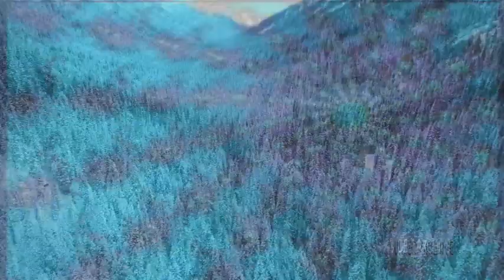Boris - Pink, Smile, full albums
Boris (ボリス, Borisu) is a Japanese band formed in 1992 in Tokyo and composed of drummer Atsuo, guitarist/bassist Takeshi, and guitarist/keyboardist Wata. All three members contribute vocals. Their work has drawn variously on styles such as sludge metal, drone, metal, noise, psychedelia, and minimalism.[1] Boris has released more than 20 studio albums on various labels around the world, as well as a variety of live albums, compilations, EPs, singles, and collaborative albums. They have collaborated with acts such as Sunn O))), Merzbow, Keiji Haino, and guitarist Michio Kurihara.
Pink is the tenth album by Japanese experimental music band Boris. It was originally released in 2005 through Diwphalanx Records in Japan and subsequently reissued in 2006 by American label Southern Lord Records.

The album's length was extended significantly on the LP version of the album. For the 2006 reissue of Pink, the album's cover art, track order, and length were modified from the original version released in Japan in 2005. Additionally, a music video was shot for the title track which was limited to 100 copies on DVD. Since then, the music video has been included in the limited edition of the album Smile, also published by Southern Lord.

An expanded reissue of the album using the original Japanese filled stencil-style art was announced for worldwide release by Sargent House on May 9, 2016, simultaneously debuting new track "Are You Ready" from its bonus disc.[1] Later the same month, NPR Music hosted a stream of an additional new song from the release, "SOFUN".[2] Sargent House streamed the bonus disc via their SoundCloud page the day before it was released on July 8, 2016.[3] The full-length version of the track "Farewell" from the LP edition appears on Boris / Variations + Live in Japan. It was also re-recorded for Boris' collaborative studio album with Merzbow, Gensho.

Pink has been met with critical acclaim, particularly for incorporating more melody into the band's abrasive sound. It is regarded as Boris' breakthrough, and several music sites have listed it as one of the best albums, metal or otherwise, of the 2000s.
Boris was originally a four-piece band with Atsuo on lead vocals, Wata on guitar, Takeshi on bass, and Nagata on drums. The band is named after a song of the same name on the Melvins album Bullhead.[1] Boris's debut album Absolutego was released in 1996 on their own record label Fangs Anal Satan. Nagata departed in 1996 and Atsuo switched to drums, while Wata expanded her duties to lead guitar and keyboards, and Takeshi took on bass and rhythm guitar duties on a double-necked instrument of his own design.[2] All three adopted lead vocal duties, and the band has remained a three-piece ever since.[3]

Wata, Vancouver, October 2011
In Japan, Boris release most of their music on the indie label Inoxia Records. Though relatively unknown in their home country, a series of reissues of their early albums on the American label Southern Lord Records caused a surge of popularity in North America.[4] Boris also collaborates with other artists regularly, first on the 1998 album Black: Implication Flooding with experimental musician Keiji Haino.[5] They have released seven collaborative albums with noise artist Merzbow,[6] and have released collaborative albums with international artists like Sunn O)))[7] and Ian Astbury.[8]

Their international popularity was bolstered by their 2005 album Pink, which was met with considerable critical praise and a strong response from music fans when reissued in the US on Southern Lord. Blender magazine and SPIN magazine both named it one of 2006's best albums.[9] The album also topped the metal section of Canadian magazine Exclaim!'s 2006 Reader's Poll, and it was named in the top 10 of Pitchfork Media's Top 50 Records of 2006. They also appeared on the avant-garde metal soundtrack to Jim Jarmusch's film The Limits of Control in 2009. Regarding Boris, Jarmusch said that "what's really remarkable is when they play live they're in the mode, in a way, of jazz musicians, not structurally or musically, but the way they listen to what the others are doing and build on it. Each time they play something it's obviously different, every time."[10]

Boris focus a lot of their time on touring. In an interview, Atsuo said:

"That we tour so much and release so many albums, I think it is representative of what we're about. Direct communication is something we've lost in this day and age. It's a shame – [even] interviews are over [the] phone. I think it's important to see people face to face – that's why it's so important to go on tour. It's something very basic to humans that we've lost lately."[11]